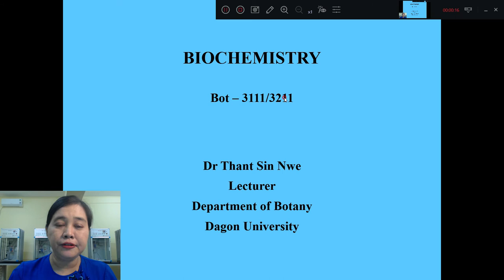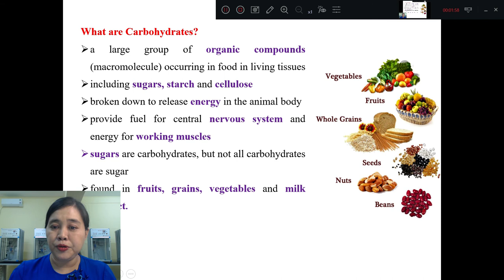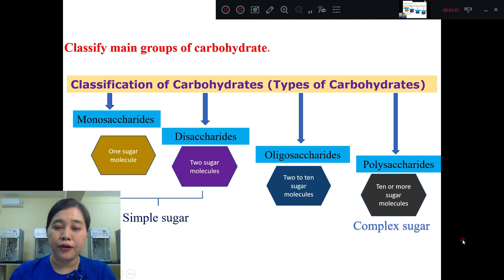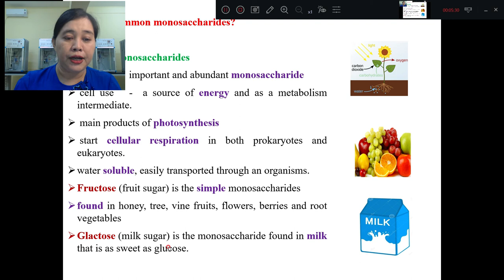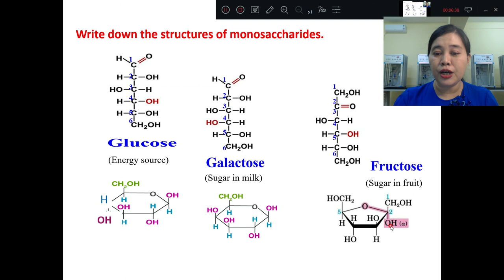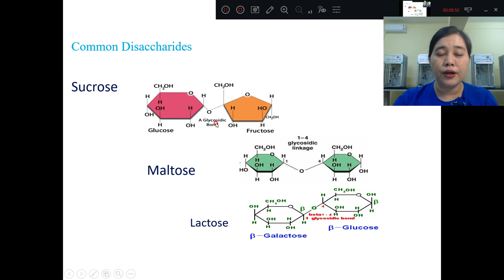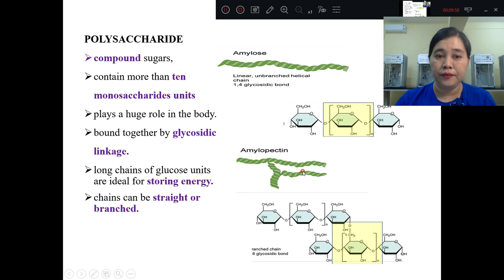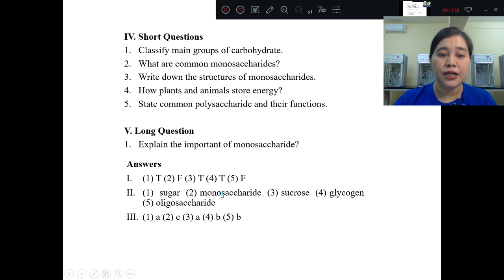[Bot 3111:Biochemistry I] Carbohydrates by Dr Thant Sin Nwe